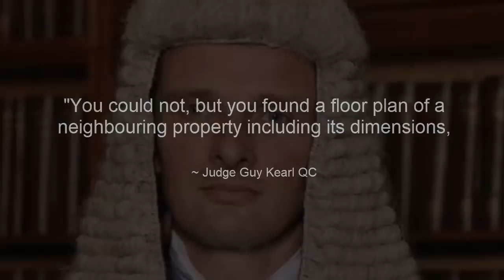Juror who caused trial to collapse was experienced law firm partner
Caroline Elizabeth Mitchell
Irwin Mitchell
Trial collapse
Juror
Jury